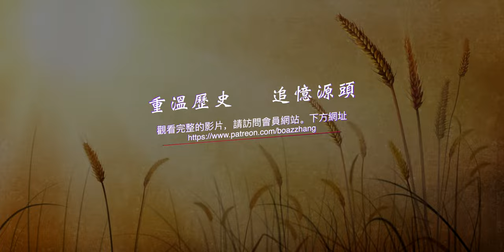紀錄片「主僕倪柝聲」第2集中文片段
出版物購買平臺： (僅限中國大陸地區郵寄)

1900年，風雨飄搖的大清帝國發生了震驚世界的義和團之亂。在這次變亂中，許多傳教士和大批中國信徒被殘忍殺害。這逼迫喚起了西方世界的聖徒，使他們極有負擔，為著主在中國的行動迫切禱告。我們相信，主聽了那些禱告。義和團運動後，幾位對中國教會產生深遠影響的基督徒領袖王明道、宋尚節、倪柝聲等人相繼出生。